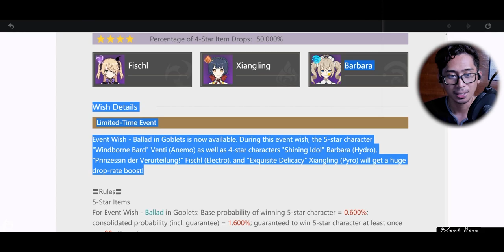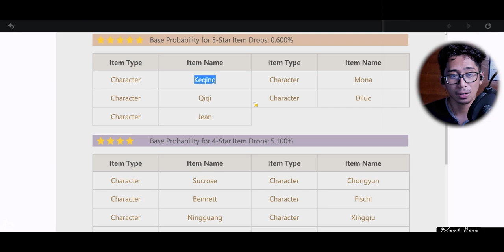Genshin Impact ReRoll Method Pity Build-Up on x5 F2P Accounts 250+ Wishes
I'm trying a different method it's called the Genshin Impact ReRoll Method """"Single Wish Before Pity then Novice Banner"""" or the Pity Build-Up Method. Basically, you do Single Wishes on the Character Event Banner (Venti Banner) then you do 9 summons and hopefully you don't get a 4* within those 9 wishes, then instead of doing the 10th wish which is going to be a guaranteed 4* or higher aka Pity, we're going to transfer all the RNG into the Novice Banner (Noelle Banner) and pull a Legendary 5*... and so I thought.

❝There is nothing wrong with trying but if you know of a way that works, don't change the light bulb and keep the illumination going for as long as it takes.❞
⁻ 𝗕𝗟𝗔𝗡𝗞 𝗛𝗘𝗥𝗢

🕘 𝗖𝗵𝗮𝗽𝘁𝗲𝗿𝘀 🕘
00:00 Wished a 5 Star on the 5th Account *ironic
00:14 Blank Hero
01:42 Account 1 (#26)
08:29 Account 2 (#27)
13:53 Account 3 (#28)
18:13 Account 4 (#29)
22:39 Account 5 (#30)
29:15 Thank You and Stay Awesome!

♕ 𝑴𝒚 𝑻𝒉𝒐𝒖𝒈𝒉𝒕𝒔 ♛
❝10/17/2020 11:29:46 I thought of this method as a way to build up RNG. You know how the Pity system works right, if you don't get a 4* or higher within 9 wishes then on the 10th wish it'll be guaranteed a 4* or higher, hence pity. So in my mind, it'd seemed like something worth testing would be to build up to pity, then to a multi on a different banner, and since you can only do multi's on the Novice Banner, made for the perfect test subject. Then on the 5th account, all the aspirations vanished, cause I went straight to the Novice Banner and summoned a 5 Star. Amazing... Perfect... Just. Won. Der. Ful. The conclusion at the end of the day it's all RNG. *whisper still sticking to singles❞

𝗬𝗼𝘂𝗧𝘂𝗯𝗲 𝗖𝗵𝗮𝗻𝗻𝗲𝗹 𝗔𝗻𝗮𝗹𝘆𝘁𝗶𝗰𝘀 [𝟮𝟬𝟮𝟬.𝟬𝟵.𝟮𝟴 𝘁𝗼 𝗣𝗿𝗲𝘀𝗲𝗻𝘁]
   𝐑𝐞𝐚𝐜𝐡
      𝙸𝚖𝚙𝚛𝚎𝚜𝚜𝚒𝚘𝚗𝚜: 270.8K
      𝙲𝚕𝚒𝚌𝚔-𝚃𝚑𝚛𝚘𝚞𝚐𝚑 𝚁𝚊𝚝𝚎: 20.3%
      𝚅𝚒𝚎𝚠𝚜: 84.2K
      𝚄𝚗𝚒𝚚𝚞𝚎 𝚅𝚒𝚎𝚠𝚎𝚛𝚜: 63.5K
   𝐄𝐧𝐠𝐚𝐠𝐞𝐦𝐞𝐧𝐭
   𝐀𝐮𝐝𝐢𝐞𝐧𝐜𝐞
   𝐑𝐞𝐯𝐞𝐧𝐮𝐞
      𝙴𝚜𝚝𝚒𝚖𝚊𝚝𝚎𝚍 𝚁𝚎𝚟𝚎𝚗𝚞𝚎: $135.53
      𝚁𝙿𝙼: $1.65

- 𝓑𝓵𝓪𝓷𝓴 𝓗𝓮𝓻𝓸